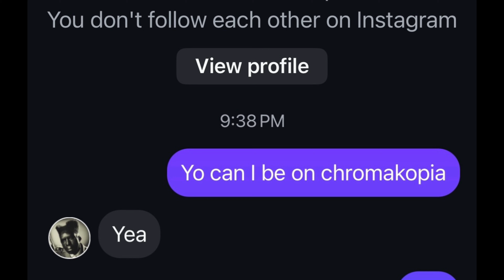Lil Mayonnaise on Chromakopia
Lil Mayonnaise on the Tyler the Creator’s new album Chromakopia